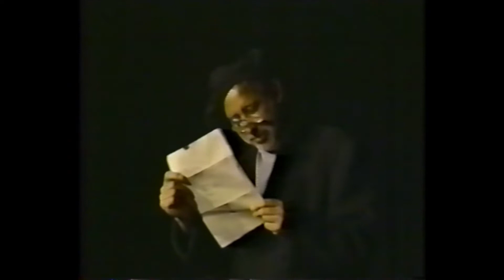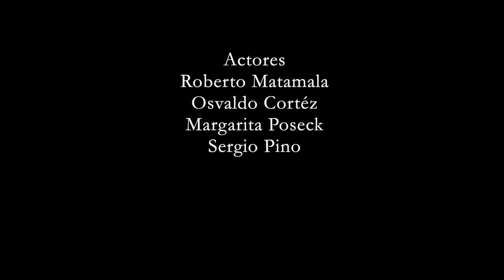OBRA DE TEATRO GALILEO GALILEI 1996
Obra de teatro Galileo Galilei basada en la obra homónima Lebens des Galilei de Bertold Brecht, realizada en Valdivia para la 2° Semana de la Ciencia y la Tecnología 1996 del Programa EXPLORA de la Comisión Nacional de Investigación Científica y Tecnológica CONICYT